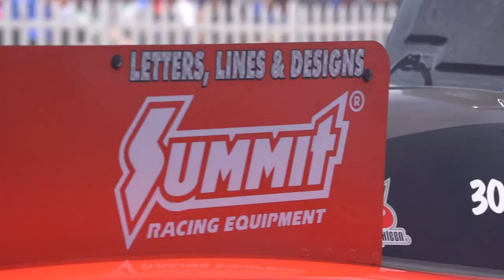Crank It Up at the Summit Racing Equipment NHRA Nationals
Crank it up and enjoy the sounds of the Summit Racing Equipment NHRA Nationals!